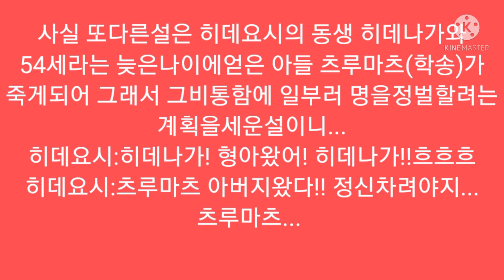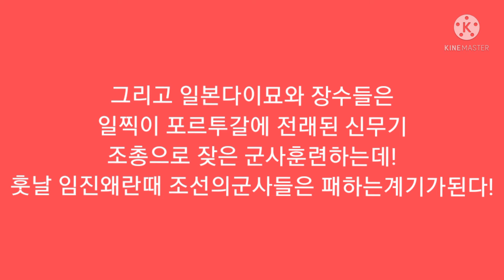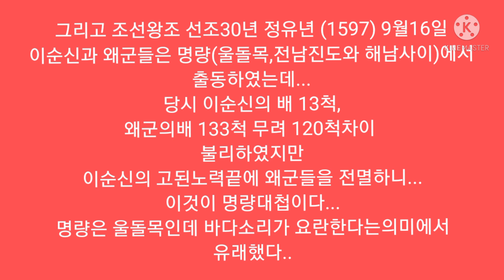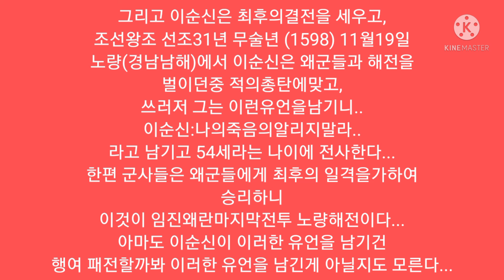최수오의 조선사 500년 제5편 배경:기축옥사~임진왜란의종식(10년)